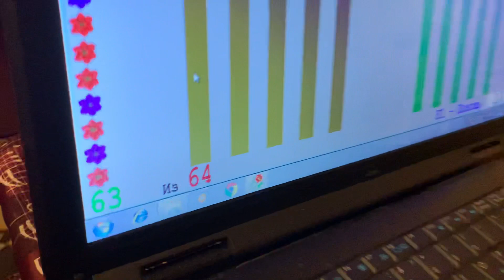Milana. Сен-Санс "Египетский танец" 2 презентация с сольфеджированием